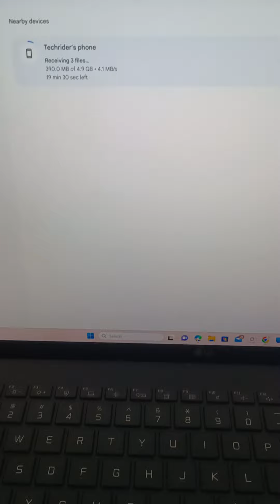increase your nearby share speed